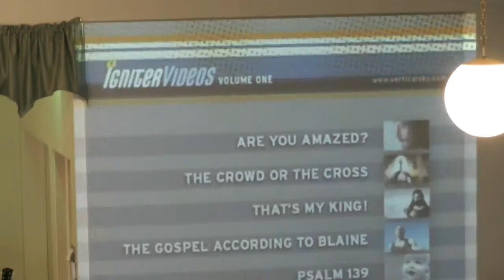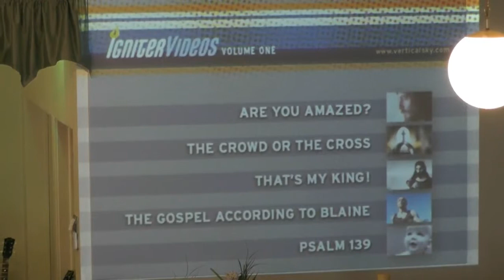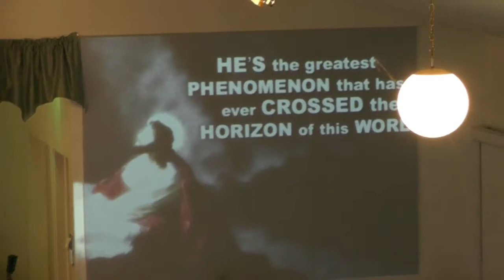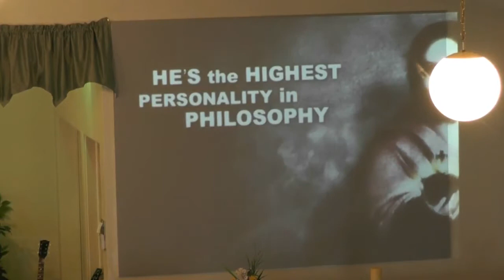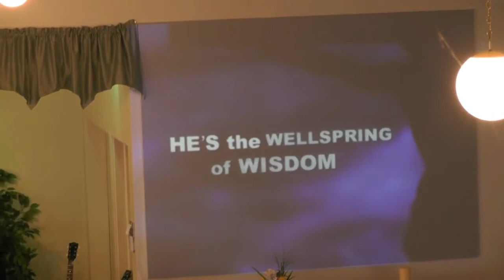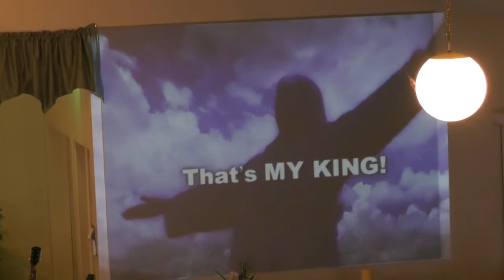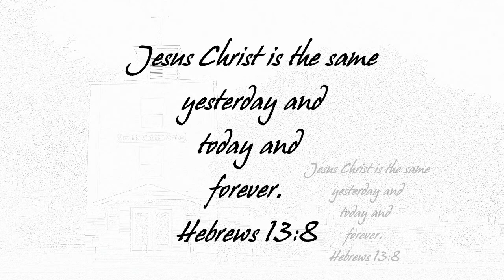Knowing His Name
Pastor Beth Rains